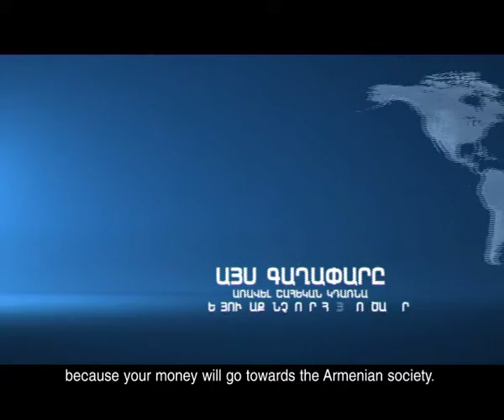Armenian World from SHANT TV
... to strengthen Armenian Factor in the world.